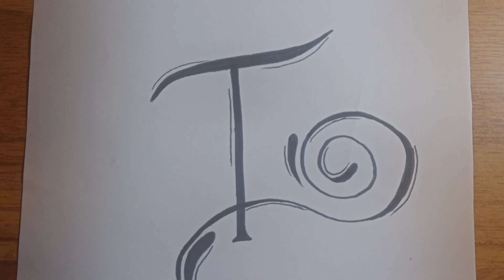How to draw letter T || letter T drawing | alphabet drawing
_________ Music __________

how to draw letter T
drawing
pencil drawing
About me :
If you're new , hi, my name's Aashi!
On this channel I always try to show the easiest way to drawing . From here you can improve your drawing skills . Hope you enjoy my videos and find them helpfull !!

Thankyou 😊